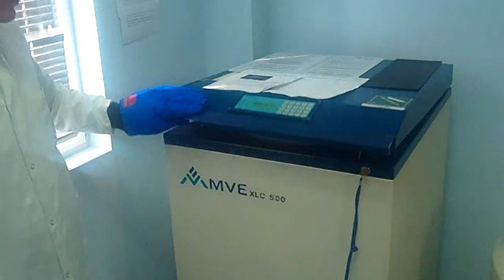ჭიპლარის სისხლის ბანკი "ჯეოქორდი" geocord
geocord